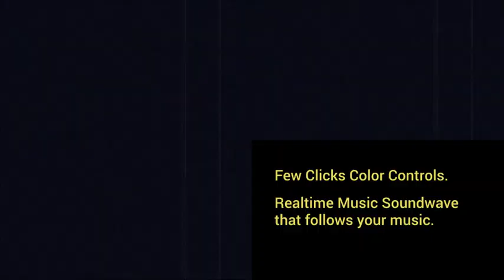79 Music Event Promo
- Very friendly
- Can make custom offers
- Perfect punctuality
- Fast and easy communication
- Copyrights free
- 100% unique designs
- Flexible packages
- Unlimited revisions
- 100% refund if you are not satisfied My services

TAG BOX:
music festival promo,
big event promo,
dj event promo video,
dj event promo,
edm festival promo,
dj show promo,
etc events promo,
event promo reel,
music event promo video,
ultra music festival promo,
live event promo,
new year special event,
new festival event,
music for event promo,
musical event promo video,
dance event promo video,
event promo video,
music festival promo template,
the event promo,
music festival announcement
music party promo
face's music party promo
videohive – dj promo music party
music themed party ideas
what is a music promo
free music promo template
free music promotions
black music party
what songs are played at prom
music festival promo
music to start a party
popular music for parties
music themed party games
music promotion ideas
music party ideas
hype songs for parties
jazz music promotion
jazz music party
j&m promotions
live music promo
live music promotion
m and m party favors
m and m party
promo music
party music party music
q music promotions
q music promotions review
q music productions
r&b music party
r music package
t-party
x music pro
prom party music
6pm.promo.code
6 pm promotional code
playlist for work party
music to play at a party
party music list
party promo video music,
new year party promo,
party promotion video,
dj party promo,
disco party promo,
dj party promo video,
dance party promo,
party promo,
party promo video,
music for party promo,
face's music party nick jr promo,
party promo music,
music party event,
music show promo video,
music channel promo,
promo commercial music,
sound party promo,
club party promo video
dj promo music party,
dj promo music,
dj promo video,
dj promo 2022,
dj promo tribute,
a dj party,
dj party advertisement,
dj promo dance floor,
dj promo,
dj night promo video,
party promo music,
promo defqon 1 2019,
dj party promo,
dj promo inside symphony,
how much is a dj for a party
what songs do djs play at parties
how much does a dj cost for a house party
do djs pay for their music
club dj music
wedding dj promo video
dj promo flyer
dj for prom
promo dj music
house music promotion
dj promotional items
music promo packages
dj promo only
music upcoming events
music event definition
music festival promo
music event producer
big event in music
event promo music
music events 2021
gam music promo
h event merchandising
h event merchandising llc
live music promo
j&m promotions
jm event productions
j music ensemble
k pop events
k love events
live music promotion
m&m events and promotions
m & m events
p events
party music events
q music promotions
q music productions
r music entertainment
r&b music events
music event promotion
u music entertainment
u of u music events
wmu music events
event music pros
eventix promotional code
youtube music premium promo

107 Of The Coppyright Act 1976,allowance is made for "fair use" for pur-poses such as criticism, comment, news reporting, teaching, scholarship, and research.Fair use is a use permitted by Coppyright statute that might otherwise be infringing.